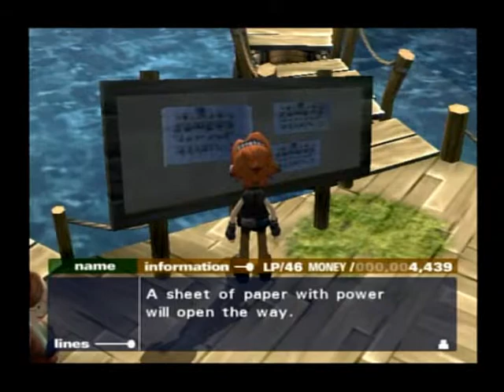Okage: Shadow King Playthrough-Chapter 3-Part 46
"And the bewildered boy was laid flat, by the princess' regal palm..." Princess Marlene is returned safely to Beiloune. Beiloune thanks the heroes, and takes Marlene to the mayor's house to rest. Stan continues to ponder Princess Marlene's soul, while the rest of the group rests.